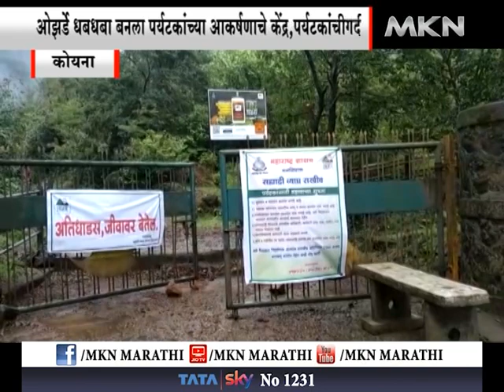कोयना - ओझर्डे धबधबा बनला पर्यटकांच्या आकर्षणाचे केंद्र,पर्यटकांचीगर्दी